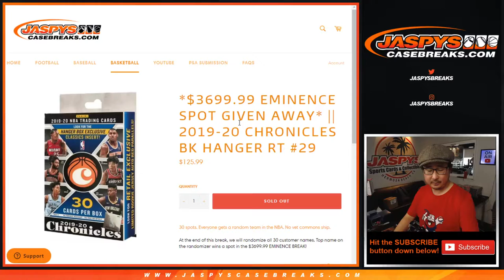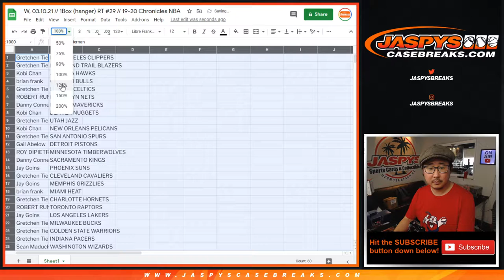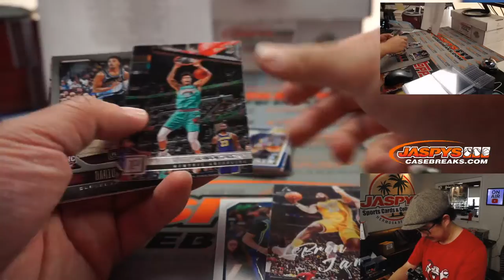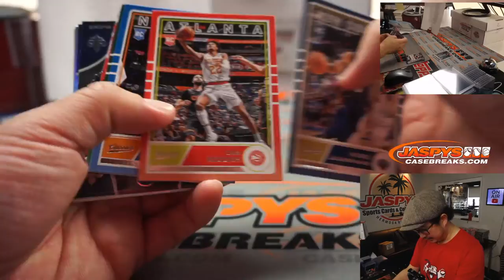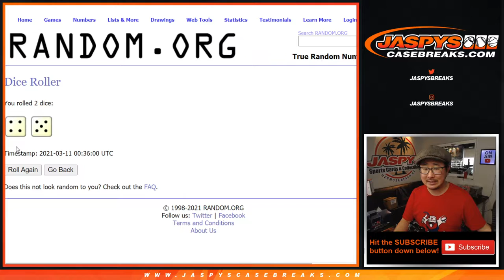W, 03.10.21 // 1Box (hanger) RT #29 // 19-20 Chronicles NBA